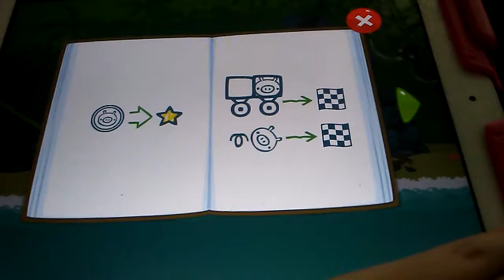September 25, 2018